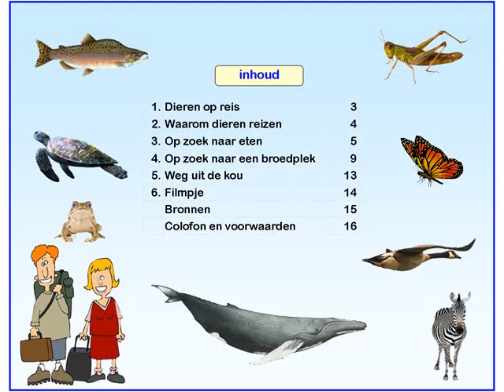Dieren op reis inkijkexemplaar groep 3, 4 en 5